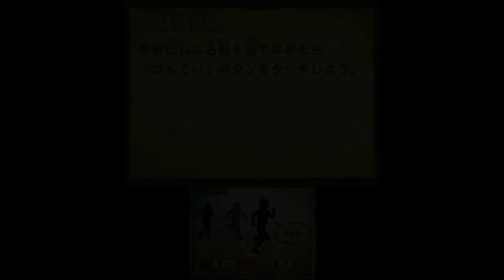【再び謎の劇場開幕!】スローンとマクヘールの謎の物語2 Part12【女性実況】